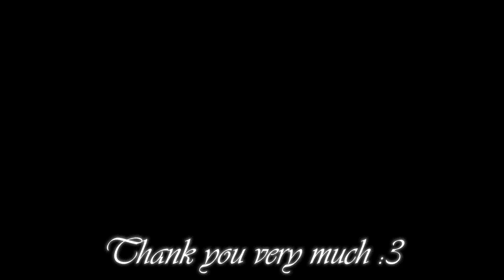(Ver.0.41) Night of Revenge [stage 9/New BOSS]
Game: Night of Revenge
Ver.0.37
Platform: PC\Windows
language: Jap + English
Video recording program:Bandicam
Configuration of my laptop:
Processor: Intel Core i5-8300H
RAM: 8gb
Graphics: Geforce GTX 1050ti
SSD: 500gb
Creator: D-lis

My Gmail:
System requirements:
Intel Core2 Duo 2.4GHz
RAM:1GB
VRAM: 512MB
Display resolution: 1280x720

A platformer in the genre of Metroidvania and Souls like with RPG elements.
The game is in early access, the current version may differ from the final version of the product globally.
Development is advancing on the Unity engine.